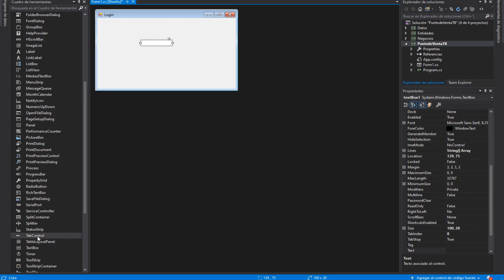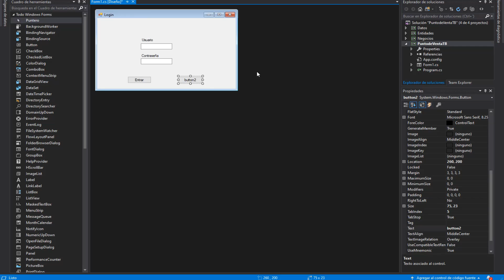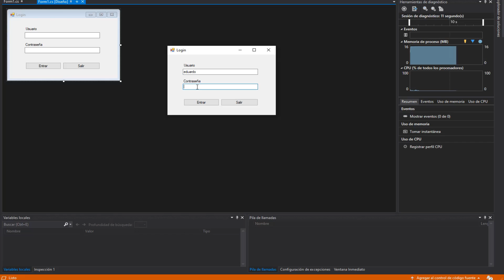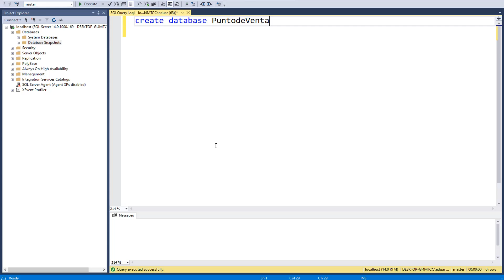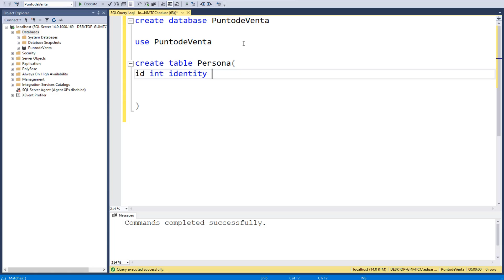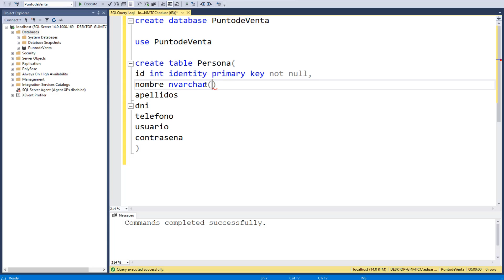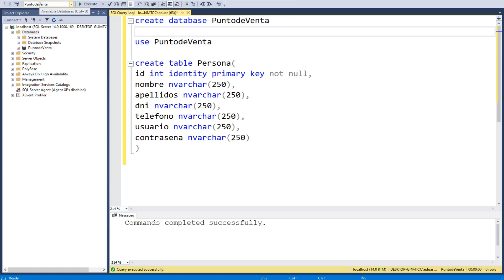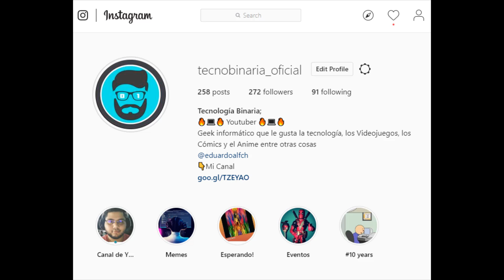Cómo crear un Login en C# - PUNTO de VENTA | Desarrollo en CSharp (C#) #61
👉 Comenzamos a crear un Login para nuestro punto de venta en C#. Lo conectaremos a una base de datos SQL server.

▼ PROMOS!!